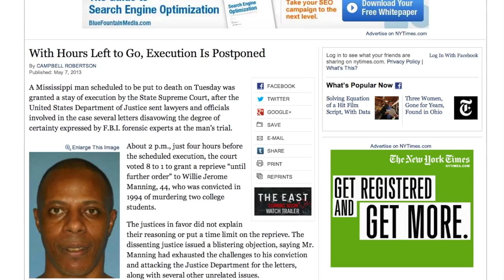Execution Cancelled At Last Minute in Mississippi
The Mississippi Supreme Court granted an indefinite stay of execution to convicted murderer Willie Manning after his appeal for a DNA test was initially rejected.